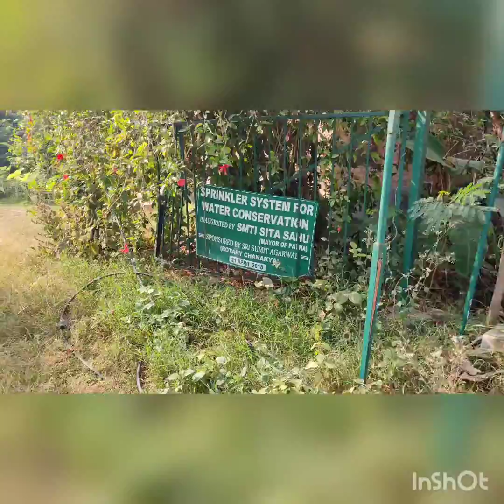View of Tarumitra Ashram